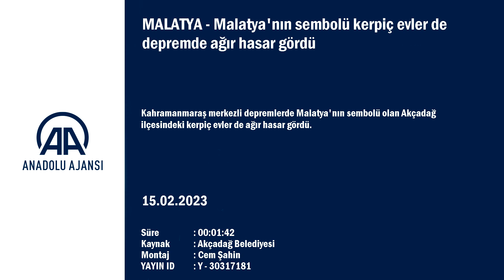Malatya'nın sembolü kerpiç evler de depremde ağır hasar gördü